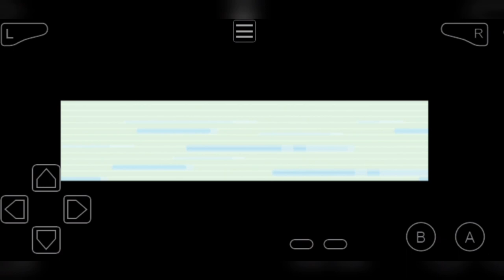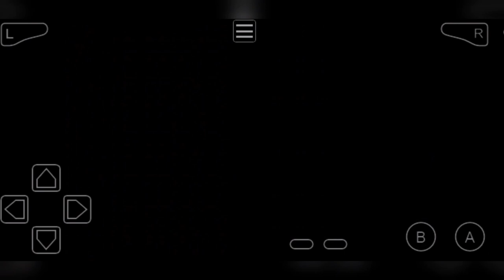Let Play Pokémon : Ash Gray Version (GBA) - Part #2 : VIRIDIAN Forest.........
Let Play Pokémon : Ash Gray Version (GBA) - Part #2

Hello Everyone ! This is Smit but you can call me Jerry here ! Welcome to "Jerry's Diary " YouTube Channel.
I created this channel for Android games I uploaded daily video about mobile related games and gaming news so if are interested in playing games so this is helpful for you.

You're Queries :-
Pokémon games
ask gray
Pokémon ash gray games
gba games
rom games
ash story Pokémon game